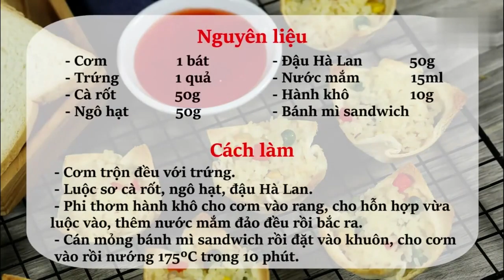Biến tấu cơm thành món ngon sang chảnh 😋😋😋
Chỉ dành biến tấu một chút thôi các món cơm sẽ trở nên mới lạ ngon miệng hơn rất nhiều đó. Cùng mình vào bếp ngay thôi các bạn ơi 😋😋😋👍👍👍